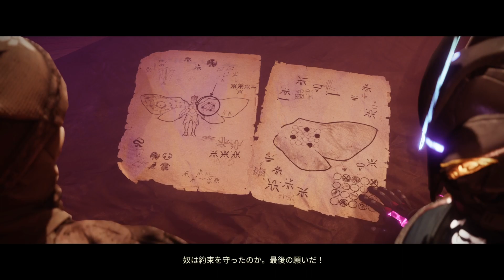魔術のシーズン (S22) [FINALE (Week 12)] のダイアログ & カットシーン (一部)『Destiny 2 光の終焉』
魔術のシーズン (S22) の12週目のダイアログとカットシーンです。最終週です。カットシーンは一部カットしています。

00:00 - インバル・エンジン
02:23 - カットシーン「望み」 (※一部カット)

02:39 - イコラの無線メッセージ 10/10 (勝利の道のり「強力な言葉」)